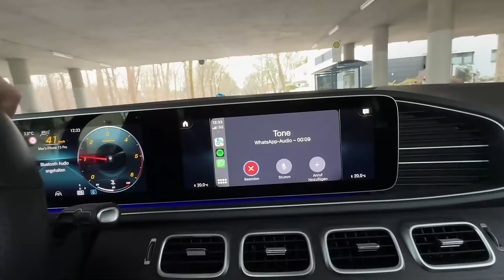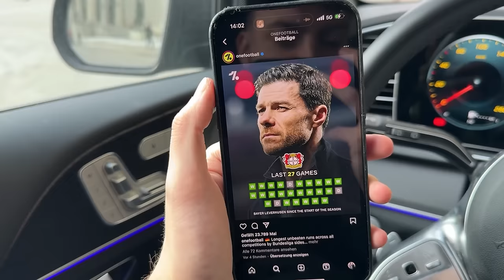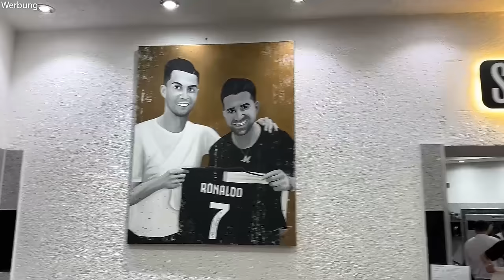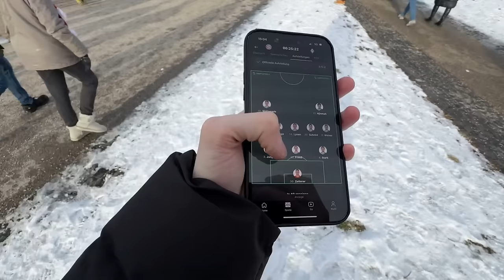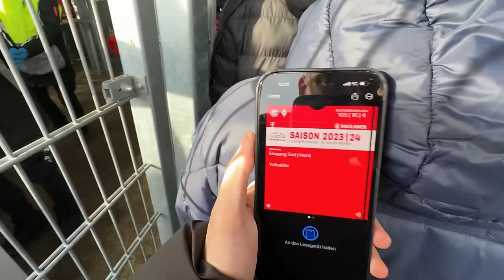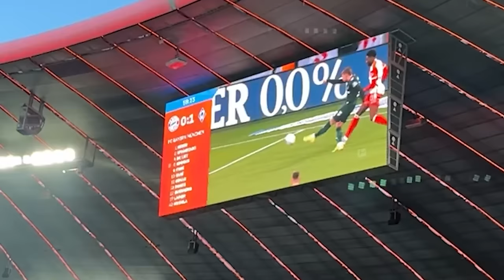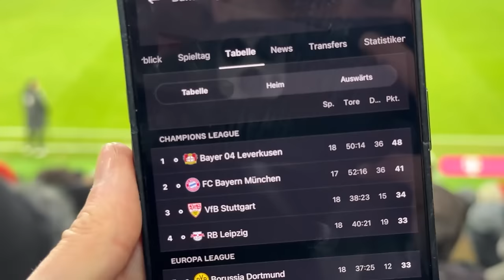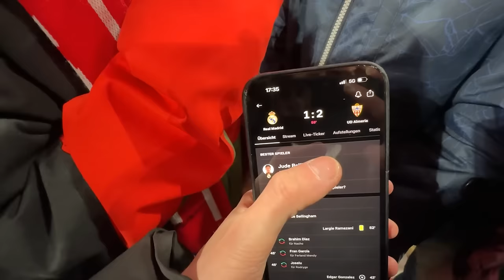FC Bayern vs. Werder Bremen - Stadionvlog 🔥 | Mein Kumpel Nick in der Startelf 😍 | ViscaBarca